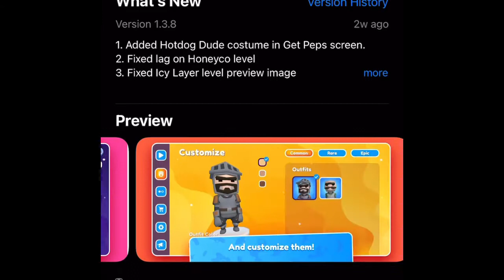Fall Dudes Battle Royale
*Fall guys* type mobile game